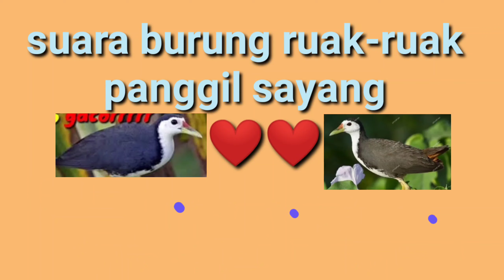suara burung ruak ruak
burung ruak-ruak bagus suara di dengar.
suara burung ruak ruak yang memanggil dan memikat.